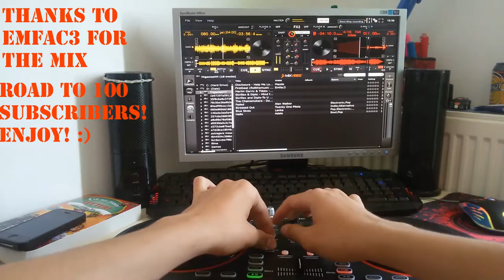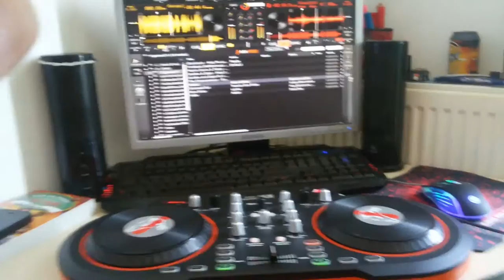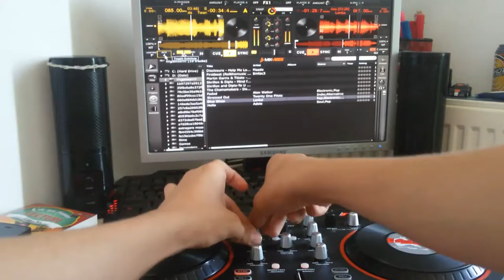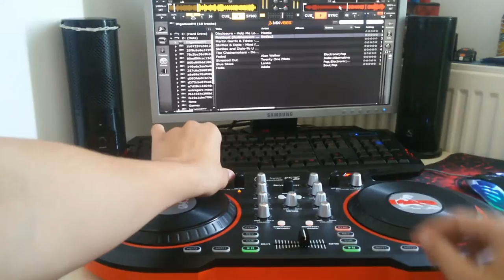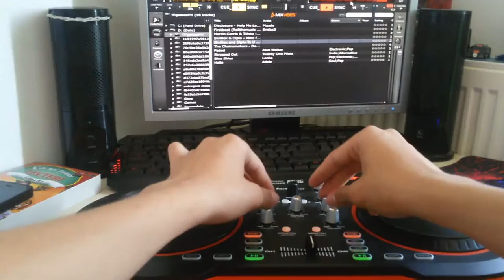Special 70 Subscribers! The most visualized songs of Roll The Music are now Mixed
The most visualized songs of Roll The Music are now Mixed!
Thanks Emfac3 for the mix!